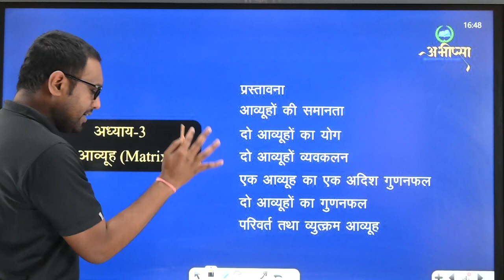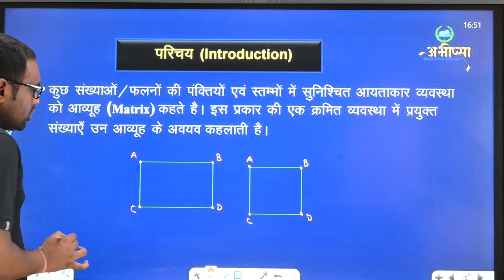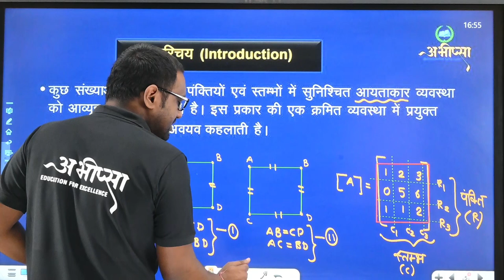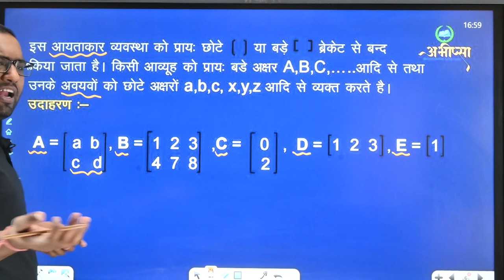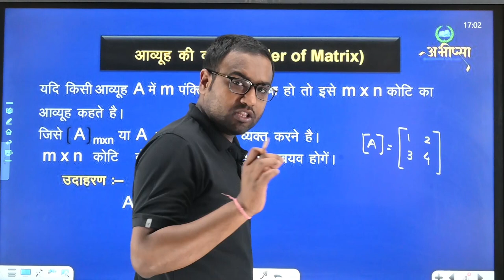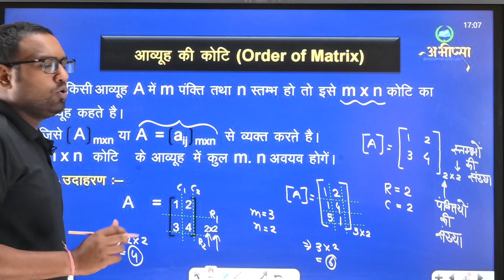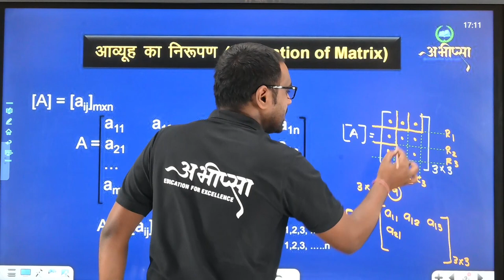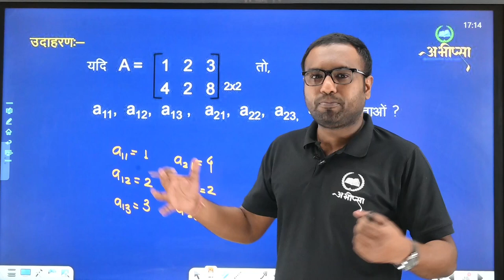आव्यूह | अध्याय 3 | भाग 1 | Lecture 1 | कक्षा 12 वीं | Class 12th | CG Board